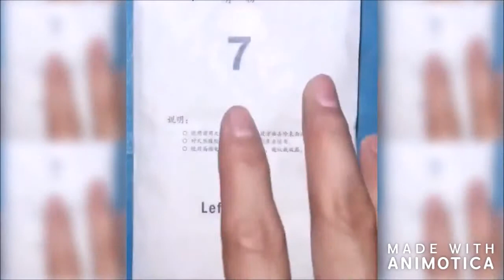FRUIT SURGERY Like A Boss Funny Videos 2019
FRUIT SURGERY Like A Boss Funny Videos 2019 || So You Want To Be A Doctor?! || Funny Videos 2019 || Best Vines || Doctor Memes || Perform FRUIT Surgery Like A Boss